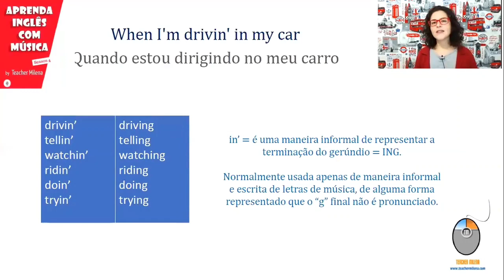ing = in’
Você provavelmente já viu este tipo de escrita em letras de música. Afinal, por que a terminação -ING às vezes aparece como -IN’ É o que você vai aprender hoje!! ;)

Está estudando com este conteúdo Quero ver!! Compartilha nos seus stories e me marca 👉 @teacher.milenagurgel

Estudar com música é ótimo, e com amigos(as) fica ainda melhor! ❤️ Marque alguém aqui nos comentários para aprender inglês junto com você!

Conheça os outros projetos da Teacher Milena:

CURSO INTENSIVO